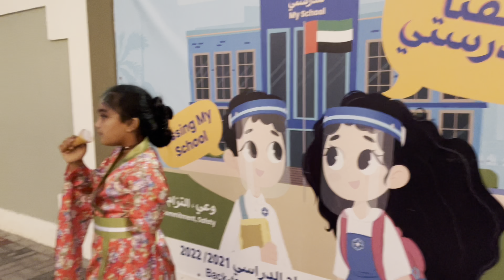Japanese Nihon Buyo Dance, ഒരു ജാപ്പനീസ് ഡാൻസ് കണ്ടാലോ .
Japanese Nihon Buyo Dance , Performed by Jewel And Team For School Annual Day 2022
Grade 1

Kids performed well ❤️